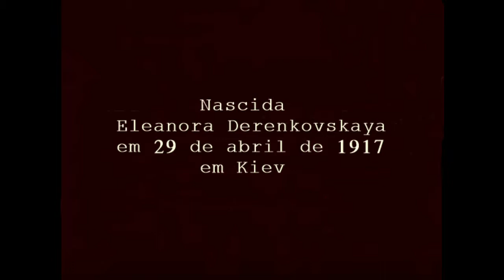02 Conhecendo o cinema de Maya Deren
Uma Pequena homenagem a uma das cineastas mais subestimadas da historia do cinema, Maya Deren!